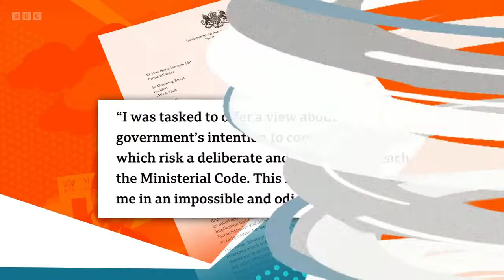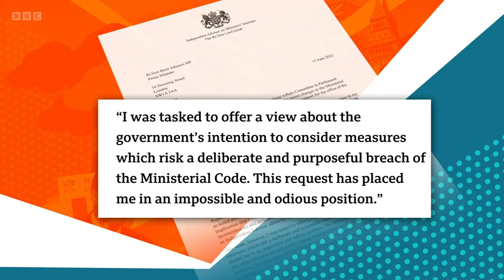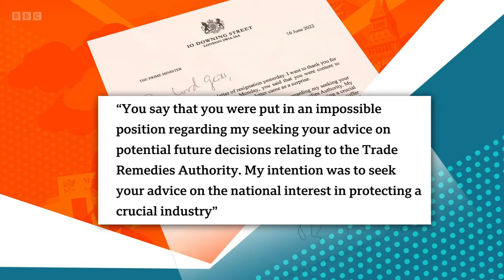Newscast - 16th June 2022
Adam Fleming, Chris Mason, Nina Warhurst and Vicki Young discuss the resignation of Boris Johnson’s ethics adviser and the cost of living.